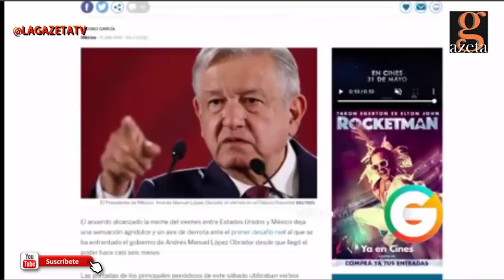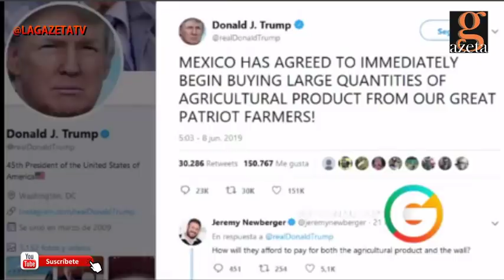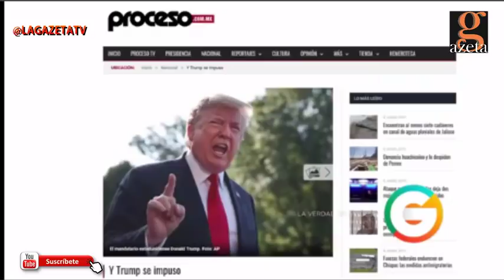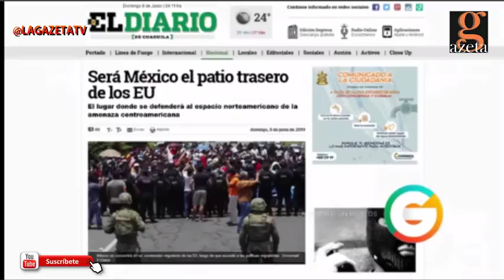10 JUNIO 2019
**SINOPSIS**
1.- El presidente Donald Trump amenazó nuevamente a México con la aplicación de aranceles si el Congreso de la Unión no ratifica acuerdo de inmigración.
2.- México intenta convertir en una victoria el acuerdo con Trump
3.- "¡Lástima margaritos, llegó la cuarta transformación para quedarse!": Cuitláhuac García, afirmó el gobernador Cuitláhuac García Jiménez.
4.-Desaprueba 66.3% de veracruzanos la gestión de Cuitláhuac García: encuesta Arias
5.-Demanda Philips Mexicana a representante de empresa a la que ayuntamiento de Veracruz que preside Fernando Yunes le entregó negocio de manejo de luminarias por 15 años

Donación SALZADO en OXXO

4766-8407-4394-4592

**CANAL YOUTUBE